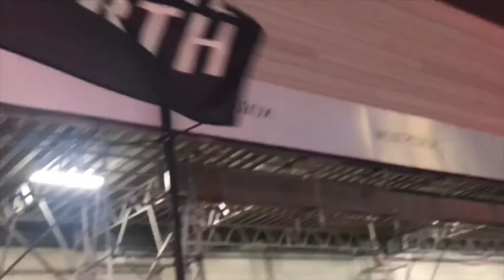TORONTO RAPTOS FINAL GAME 6 in tha 6ix 😈 *wild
“RAPTORS GAME 6 in tha 6ix 😈” The final game was a great night! That night was real history 🙌🏾 and I’m happy to experience that moment 💯 Game 6 in tha 6ix is not no ordinary celebration,  we were wild in the 6️⃣ix 🤪 Here’s my moment of experience for the final game🔥🔥